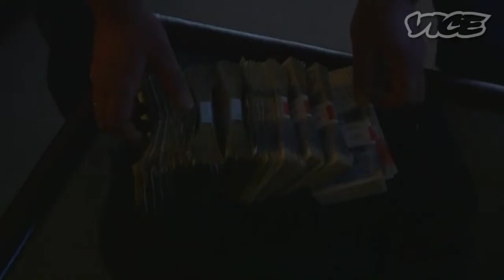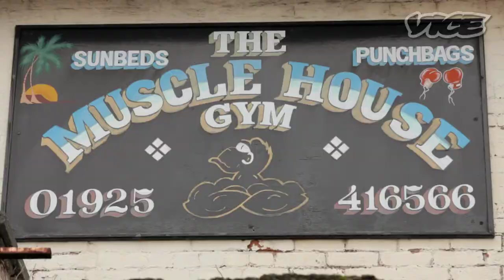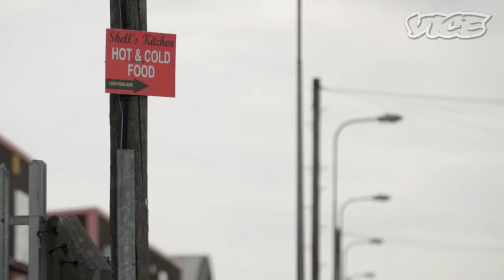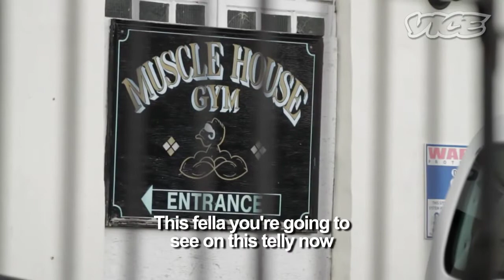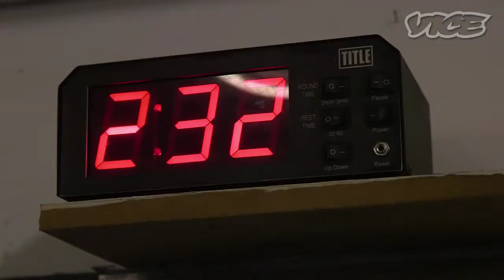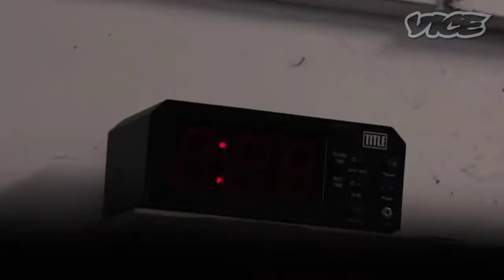UK Scariest Dept Collector 1/2